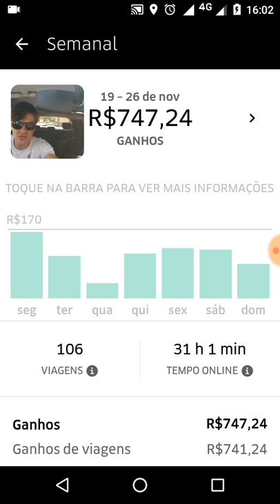4 horas por dia de UBER em uma semana R$747,24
Veja os meus ganhos com a Uber na primeira semana de trabalho, trabalhando apenas 4 horas por dia.

Quer ser um(a) motorista Uber?
A Uber está oferecendo aos novos motoristas até R$ 500 para começarem.
Link para cadastro (Aprovação Rápida)
Esse link é da minha esposa, pode as cadastrar.

Quer ser um(a) motorista 99 Pop??
A 99 POP está oferecendo aos novos motoristas até R$ 5 mil reais garantidos para quem completar 230 viagens em 30 dias.
Esse link é da minha esposa, pode se cadastrar.

💳 Maquininha de Cartão Pagseguro (MODERNINHA)

- Fature mais com essa opção de pagamentos
- Receba seu dinheiro na hora
- 5 anos de garantia
- Cartão Pré Pago Grátis
- 12 x sem juros